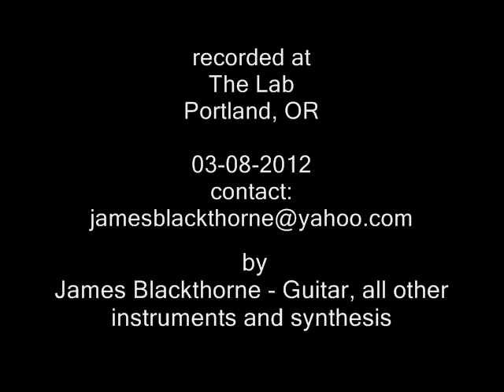James Blackthorne - She Sings Until the End of Death - Centripetal Melodies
This is the last song recorded for the CD Centripetal Melodies. It was recorded 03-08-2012 at the Lab in Portland Oregon. The acoustic goes into a very accessible folk melody. After which electric guitar finds it's way to the melody and an electric guitar solo duet with two electric guitars soaring above the groove between melodic ideas and blistering standard classical bridges emerges. The melody equipped with many classic rock passages then woven together in a fashion that only Blackthorne does using both Eastern, Jazz and Rock blends. He as always takes you on a little trip that you can travel again and again for shorts periods of times and always come away with something different and fresh. He currently is already working on his next CD.